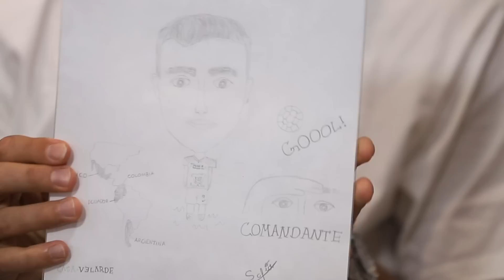Juan Ignacio Dinenno / Episodio 09 / Delantero de Pumas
🎙 Bienvenidos a otro episodio de Casa Velarde
⚽ Del otro lado del balón Un podcast donde encontrarás a profesionales del medio deportivo, personas del medio artístico, influencers, empresarios y mucho más ✋🏻
👉🏻Un espacio donde el invitado sale de su hábitat y podrás conocer más del ser humano que está detrás del ojo público 😲

Estamos emocionados porque en este nuevo episodio tendremos a un nuevo jugador de Pumas 🤩​👋🏻
​👉​Juan Ignacio Dinenno, goleador de Pumas y gran persona ✅
¡No puedes perdértelo! ​🤩​